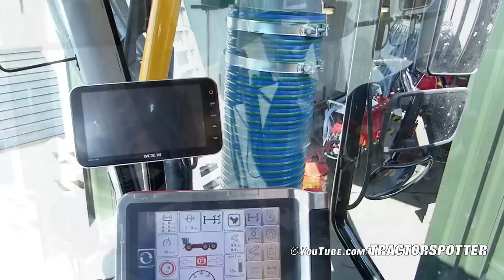New Vredo VT5518-3 Axle Self-Propelled Slurry Applicator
Prototype van de nieuwe Vredo VT5518-3 3-assige zelfrijdende bemester worden grondig getest in Nederland.
Deze machine werd geïntroduceerd tijdens de laatste Agritechnica als 2- en 3-assige machine samen met de eigen Vredo CVT transmissie. De ontwikkeling van deze VVT600 transmissie bevindt zich vol in de testfase. Dit is een zeer omvangrijk project waar ruime tijd voor genomen wordt om tot een optimaal functionele en betrouwbare 600 pk transmissie te komen.
Voor voorjaar 2015 zal een 0-serie van deze machines gebouwd worden. De verwachting is dat vanaf voorjaar 2016 deze machine seriematig gebouwd zal worden.

VT5518-3
V- Vredo
T- Trac
55- 550HP
1- First series
8- Eight cylinder engine
3- Tree axles

Prototype of the all new Vredo VT5518-3 3axle Self-Propeld Slurry Applicator being thoroughly tested in The Netherlands.
Vredo has been working on a completely new generation of Trac's, the VT5518 for a few years now. This machine was introduced during the last Agritechnica as a 2 - and 3-axle machine with its own Vredo CVT transmission. The development of this VVT600 transmission is now involved in a comprehensive testing stage. This major transmission project demands ample time in order to achieve an optimally functional and reliable 600 hp transmission.
For spring of 2015 a ‘0’-series of these machines will be built. It is expected that from spring 2016, the first full production run will be built.

Prototyp des neuen Vredo alle VT5518-3 Selbstfahrer Gülleausbringer gründlich in den Niederlanden getestet.
Vredo arbeitet schon seit Jahren an einer komplett neuen Generation eines Tracs, dem VT5518. Diese Maschine ist vorgestellt worden auf der Agritechnica 2013, als 2- und 3- Achsige Maschine zusammen mit dem eigenen 600PS Vredo CVT Getriebe. Die Entwicklung von diesem VVT600 Getriebe ist zur Zeit im Testverfahren. Dies ist ein sehr umfangreiches Projekt, das viel Zeit einnimmt um ein optimales funktionales und zuverlässiges 600PS Getriebe zu bekommen.
Für Frühjahr 2015 plant Vredo ein 0-Serie von dieser Maschine. Ab 2016 wird diese Maschine dann in Serienproduktion gehen.

first song = DC Love Go-Go, 2e= Hot Heat by Topher Mohr and Alex Elena.